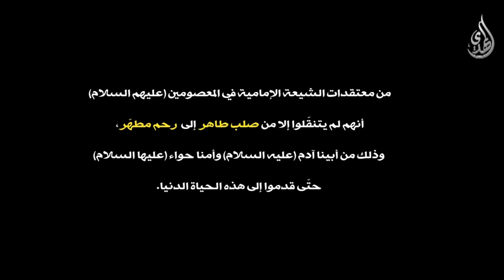امهات المعصومين - السيدة سمانة المغربية أم الإمام علي الهادي عليه السلام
Nilesat
Frequency: 11555
Polarization: Vertical
Symbol Rate: 27500
Fec: 5/6